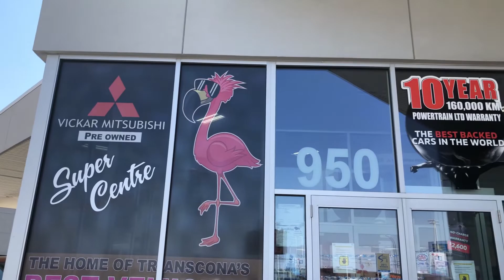2013 Mitsubishi Lancer SE @ Vickar Mitsubishi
Local trade.. AWC.. lots of factory warranty left! 3 months or 5000 kms warranty with every pre owned vehicle.